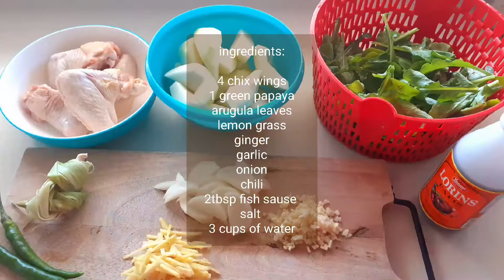Chicken soup with arugula leaves perfect for autumn and winter | CUISINA NI JANET etc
CCUISINA NI JANET etc shows you how to cook chicken soup with arugula leaves and green papaya

Ingredients

4 pcs chux wings
1 green papaya
Arugula leave
2 thumb Ginger
1 Onion
3 cloves of Garlic
Lemon grass
2 tbsp fish sauce
Chili
Salt
3 cups of water